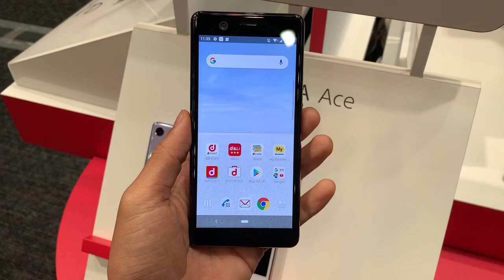Sony Xperia Ace Hands on first impression video 2019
Sony Xperia Ace price

The Sony Xperia Ace is priced at JPY 48,600 (roughly Rs. 31,000) and will go on sale from June 1 through Japanese operator NTT Docomo. The Sony Xperia 1 on the#Sony Xperia Ace Hands on first impression video 01
Favorable offers:

Sony Xperia Ace Hands on first impression video 201
Amazon DE
Amazon UK
Banggood: U : 0

Why did Sony Mobile fail 3F x2
Is Sony Xperia a good phone 3F x2
What is Sony 27s newest phone 3F x2
Which Sony Xperia is the best 3F x2
 other hand has been priced at JPY 103,032 (roughly Rs. 65,800), and will go on sale in mid-June.

Sony Xperia 1 Unlocked Smartphone 6.5" 4K HDR OLED CinemaWide Display, 128GB - Black - (US Warranty)
Expected price :
Price:  $949.99